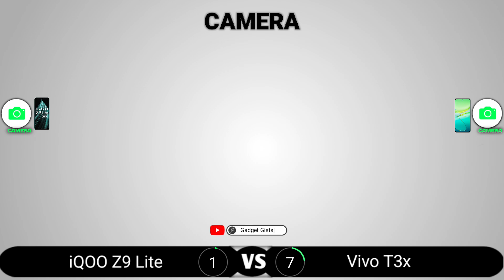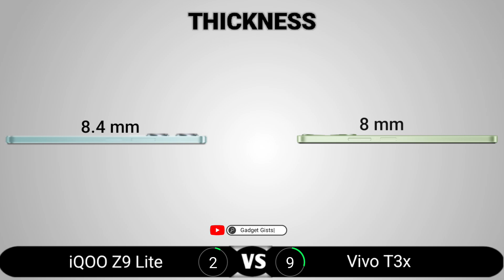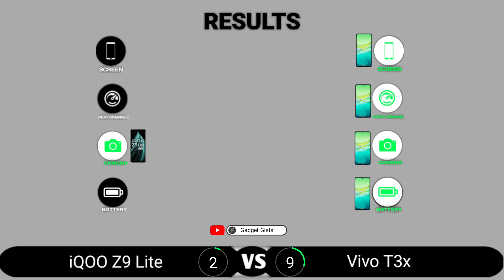iQOO Z9 Lite vs Vivo T3x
iQOO Z9 Lite vs Vivo T3x || Full Comparison - Which one is Best?